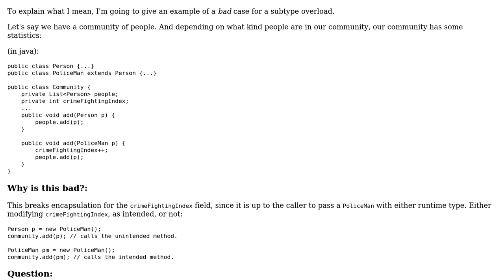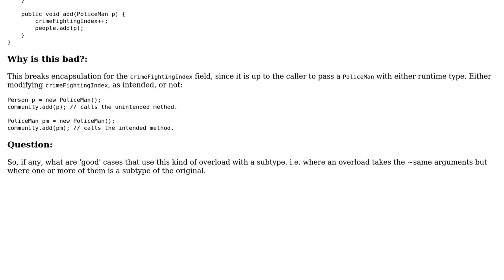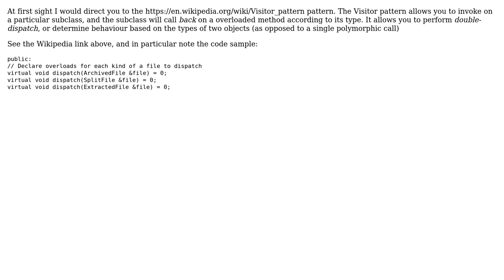What are 'good' cases for subtype overloads (2 Solutions!!)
What are 'good' cases for subtype overloads

With thanks & praise to God, and with thanks to the many people who have made this project possible! | Content (except music & images) licensed under CC BY-SA | Music | Images & others | With thanks to user Jorn Vernee user David Arno user Brian Agnew and the Stack Exchange Network Trademarks are property of their respective owners. You are responsible for your own actions.